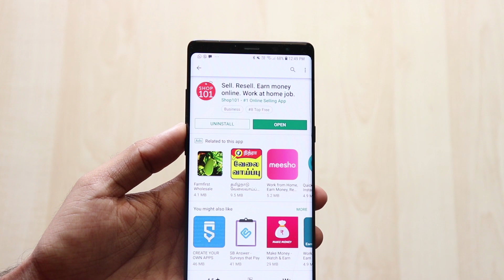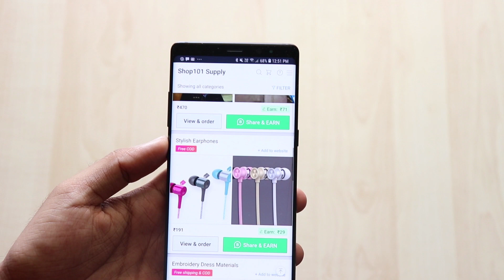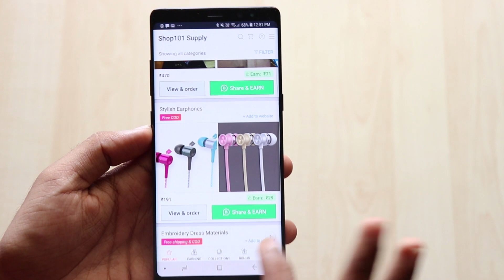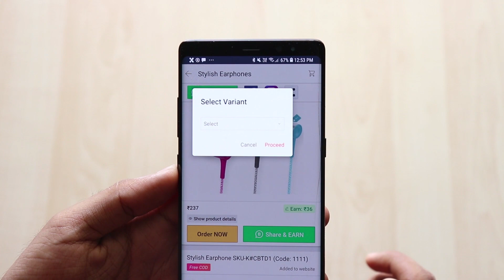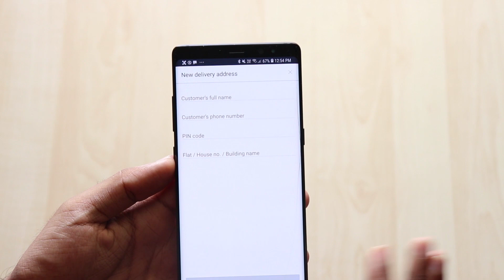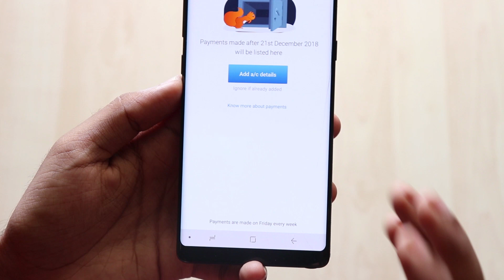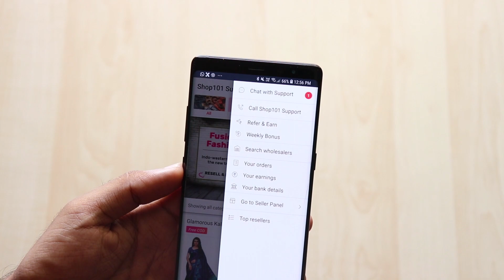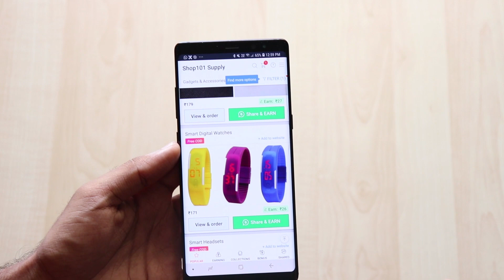Best Way To Start A buisness From Home | എല്ലാരും കാണണം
Start Today !!